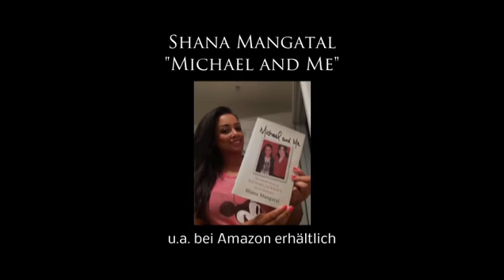Interview Shana Mangatal - German MALIBU Michael Jackson Fan Club